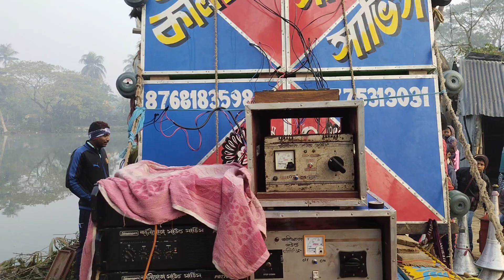Kalimata sound service 💐কালিমাতা সাউন্ড সার্ভিস💐 তিওরনই,ইনছুড়া তে ফিটিং করা হচ্ছে